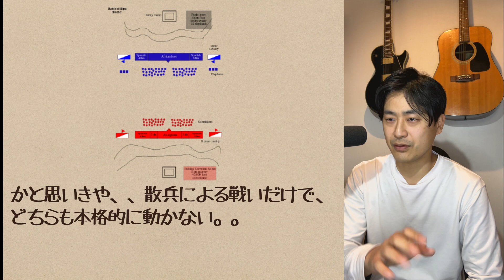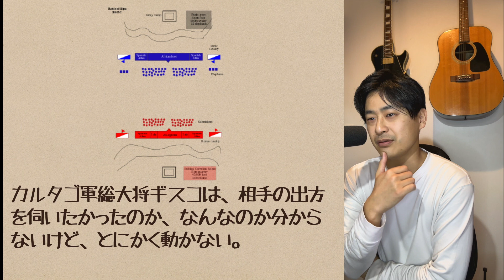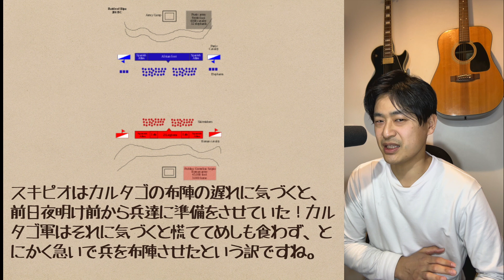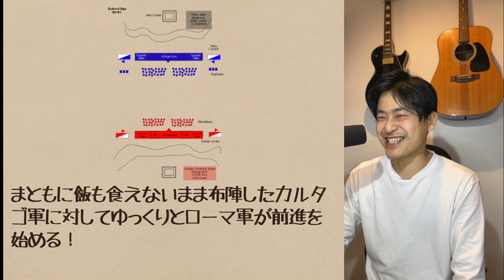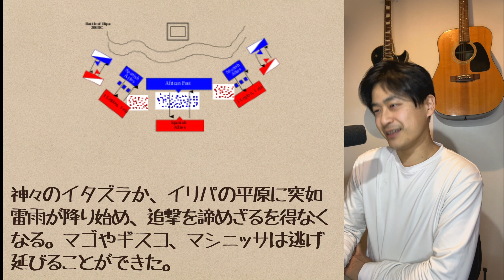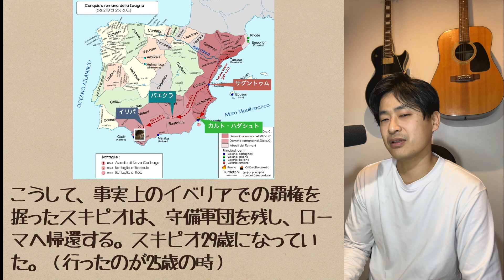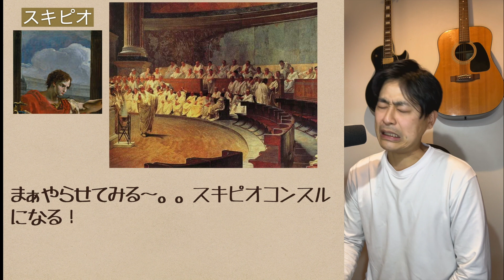#129 ローマ共和政26 第二次ポエニ戦争9 スキピオvsファビウス!?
スキピオ劇場第三幕！
ついにイベリア制覇を果たし！ローマへ帰還すると・・・

世界史はみんなのもの！みんなで世界史を楽しみましょう！
世界史を通史で全部やる！
細かくやり過ぎて全然進みませんが、詳細にこそ魂が宿る！（と信じています。。）